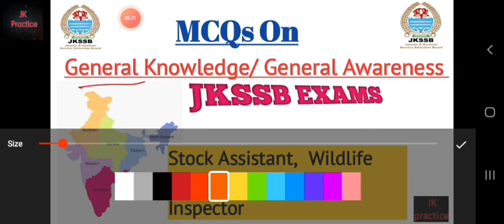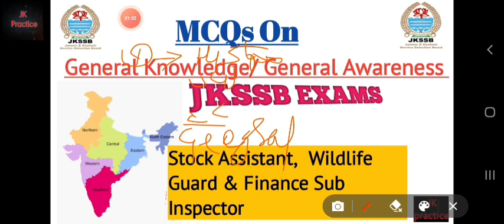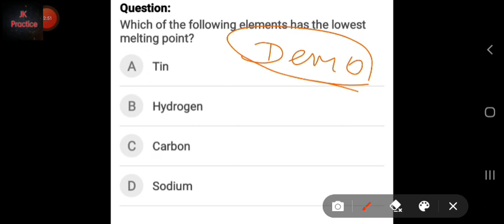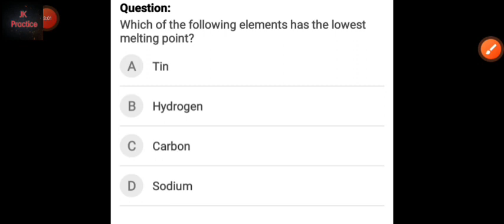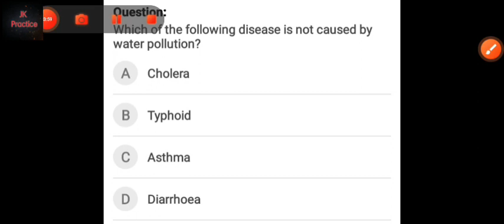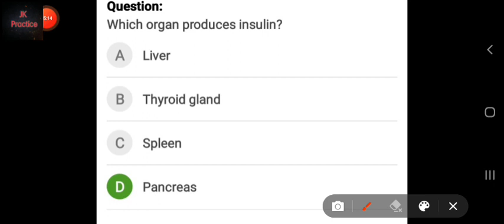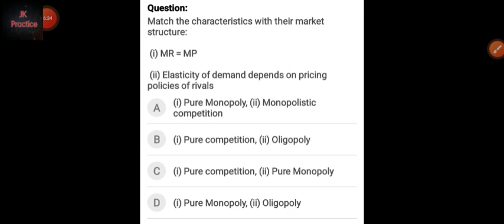MCQs on General knowledge of India| Jkssb Stock Assistant & Finance Sub Inspector|General Awareness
jk practice

Thankyou♥️